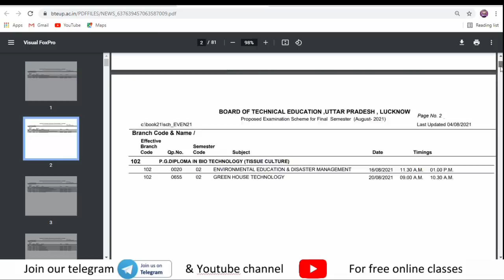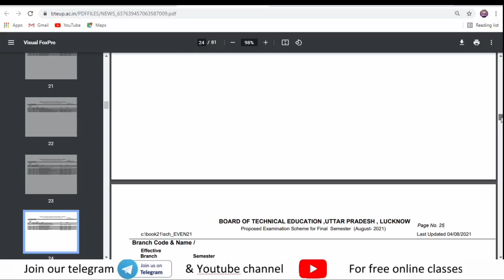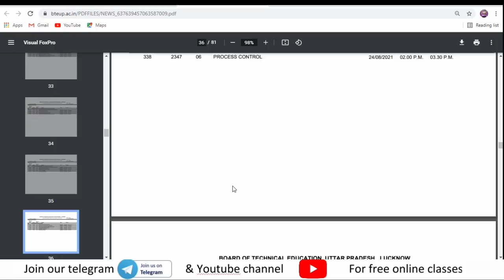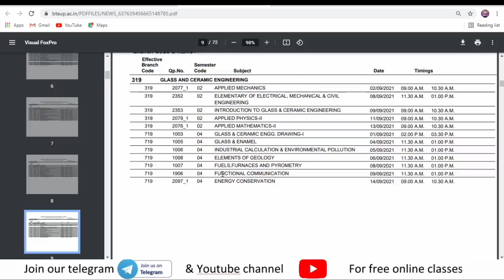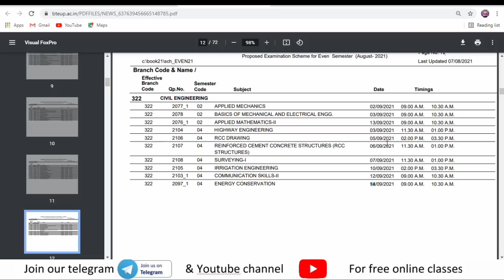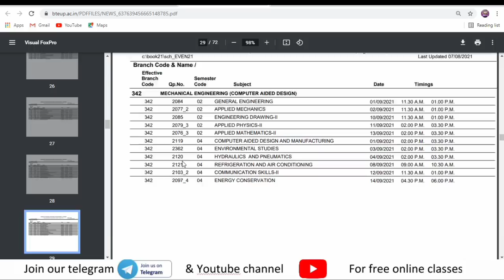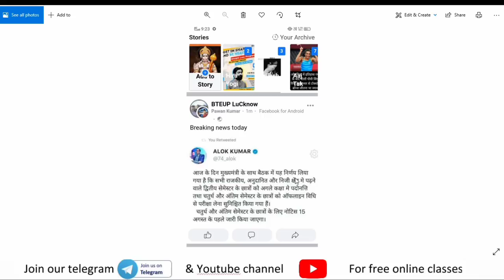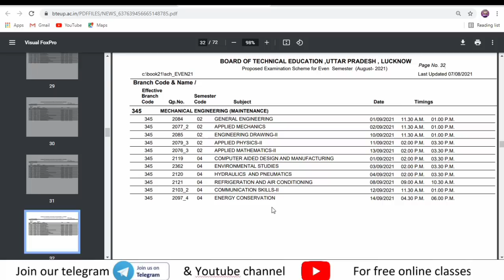BTEUP एग्जाम डेट शीट आ गई !! पूरी जानकारी !!!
POLYTECHNIC CLASSES
विद्या ददाति विनयम्
छात्रहित सर्वोपरि

HIMANSHU VERMA
• HIGHWAY ENGINEERING
• IRRIGATION ENGINEERING
• ENVIRONMENTAL STUDIES
• ENVIRONMENTAL POLLUTION CONTROL
• GENERAL ENGINEERING
• PLUMBING
• CONCRETE TECHNOLOGY
• EARTHQUAKE ENGINEERING
SACHIN PRATAP SINGH
• SURVEYING -1ST
ANKIT DUTT
• D.R.C.S DRAWING

ASHISH AGARWAL
• APPLIED MECHANICS
• CAD/M
• INDUSTRIAL ENGG
RASHID ALI
• GENERAL ENGINEERING

GUFRANA ANSARI
• INDUSTRIAL ELECTRONICS CONTROL
• ANALOG ELECTRONICS
• INSTALLATION MAINTENANCE & REPAIR OF ELECTRICAL MACHINES
• ENERGY CONSERVATION
• ENVIRONMENTAL MANAGEMENT STUDIES
• PROFESSIONAL COMMUNICATION